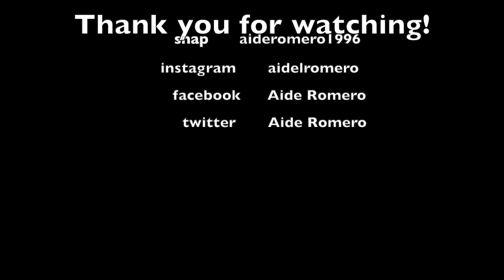Q&A (MY ADDRESS!??) -AIDE ROMERO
HEY LOVES THANK YOU SO MUCH FOR THE SUPPORT I HOPE YOU GUYS ENJOY THIS VIDEO I RECENTLY GOT A NEW COMPUTER AND]
EDITING PROGRAM AND ITS TAKING ME TIME TO LEARN BUT SOON ILL GET THE HANG OF IT AND WILL BE UPLOADING MORE.